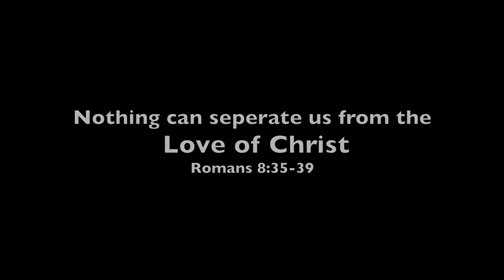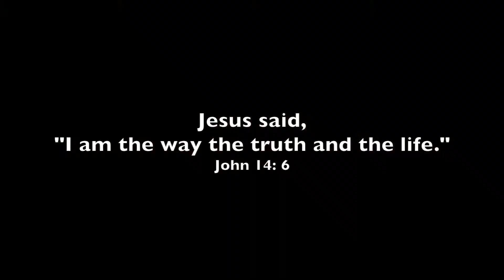Anilao April 20th, 2017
Four dives on a beautiful day in Anilao.

Highlights: The Dive site Mainit was incredible, pink frogfish hiding next to a feather star, and some beautiful nudibranchs.

Dive Sites: Mainit, the Bridge, Twin Rocks

Other Critters: Shrimp, eels, fish, devil scorpionfish, juvenile batfish, snappers, rainbow runners, frogfish, and more.

Shot with: Cannon G7X, Nauticam Housing, CMC Marco Lens, and a V25 Video Light.